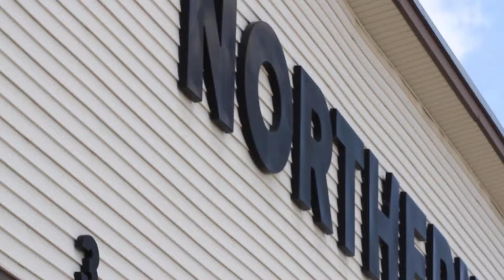No Fancy Showrooms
If you don’t know Northern Tire, you don’t know 200K Ready!